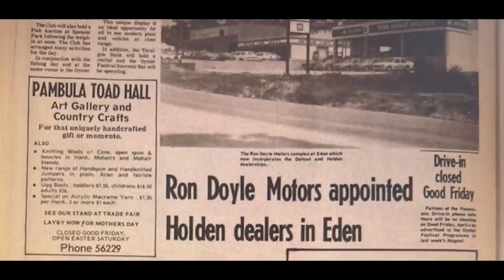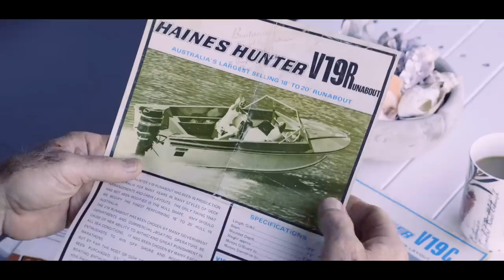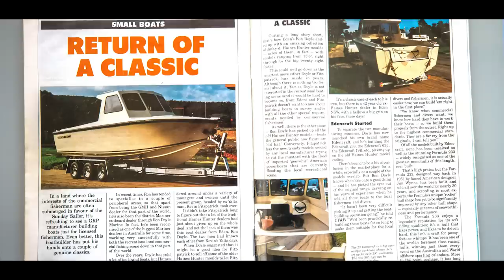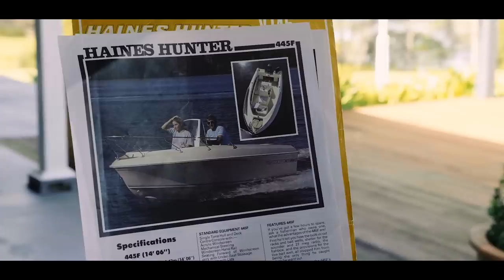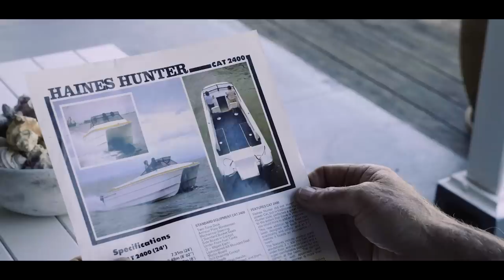Ron Doyle and the origins of Edencraft boats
At one point he owned almost all the Haines Hunter moulds, reincarnating many of them as abalone, dive and gamefishing boats under the Edencraft name. Ron Doyle shares his story.

MB01RD8BRBUAM2J